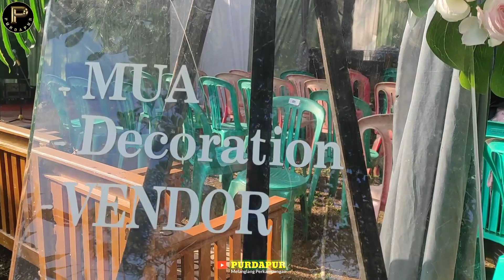Wooow...!!! Keluarga pengantin PRIA,DATANG dari 4 Provinsi //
Suasana penuh kehangatan di acara pernikahan adat sunda,pengantin pria dari kota Bekasi,di jajap oleh keluarga besar dari beberapa kota besar dan provinsi,dari Lombok,jawaTengah,Jawa Timur,Kalimantan,Sumetara,Jakarta,yang berlokasi di kampung Cioray Warung desa Nanjung Jaya kec Kersamanah kab Garut Jawa Barat.

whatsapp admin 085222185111